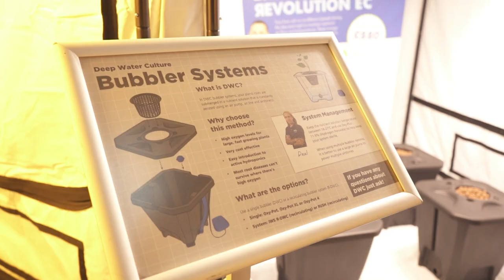GroWell Shops 2021 | Promo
Head on down to your nearest GroWell store for a fantastic selection of the best growing gear alongside experienced growing advice.